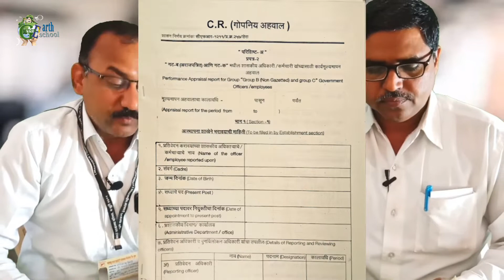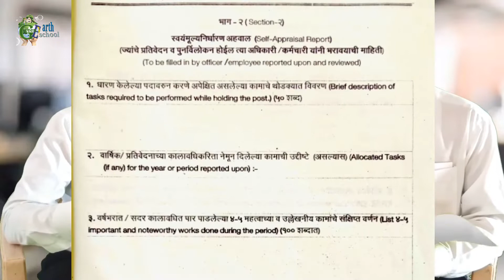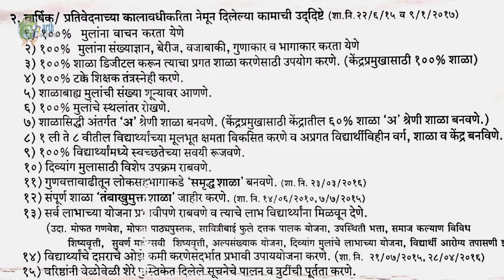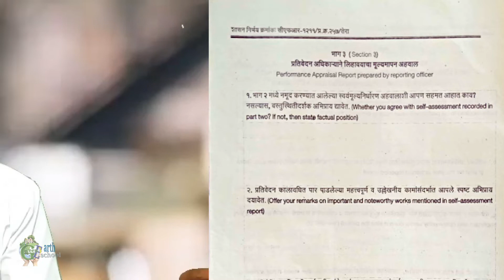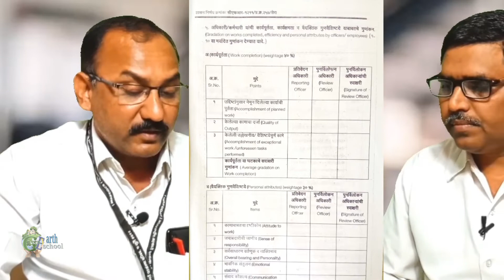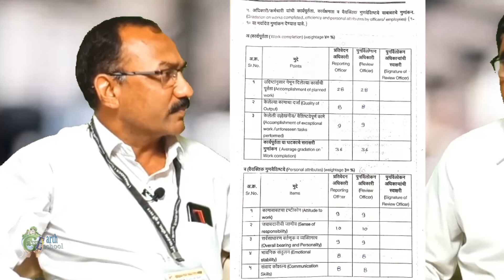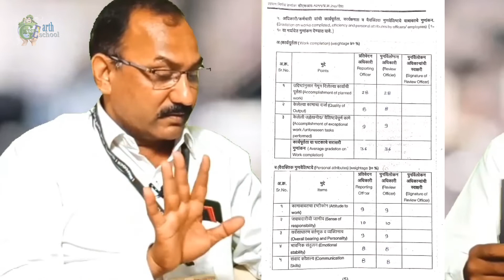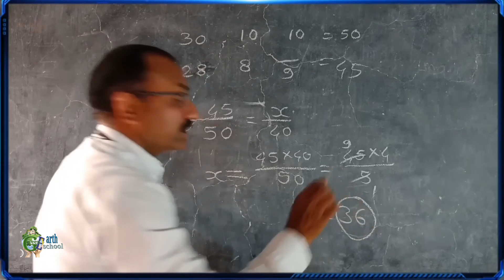गोपनीय अहवाल भाग १ CR JALGAON JAMOD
Presented by - kjavedsir

या एपिसोड मध्ये आपण पाहिली महत्वाची चर्चा गोपनीय अहवाल बद्दल !!!